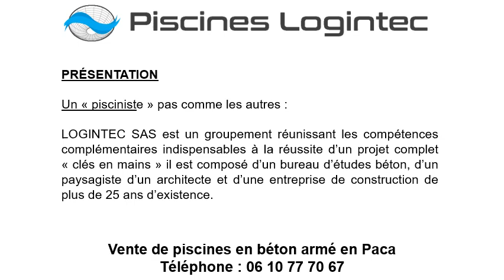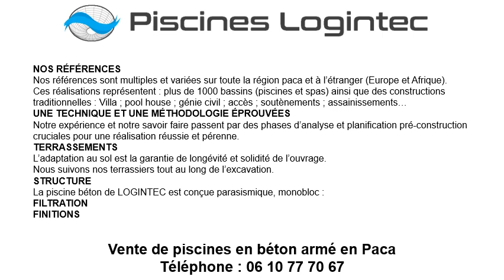Constructeur de piscines béton à Saint-Paul-de-Vence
Constructeur de piscines béton à Saint-Paul-de-Vence au 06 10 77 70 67
Constructeur de piscines béton traditionnelle à débordement, couloir ou sur-mesure